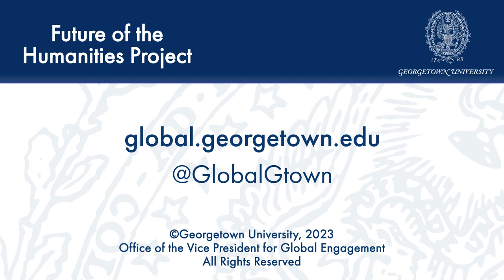The New Testament in its Cultural Confrontation with the Roman Empire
October 23, 2023 | In a new Future of the Humanities Project event series—Cultural Encounters: Books that Have Made a Difference—we embrace the other at a time when we have heard much about the ways in which national, religious, and cultural lines divide us as humans. In this series, we will invite leading scholars across disciplines to explore themes of cultural encounters both in classic literary works and in contemporary cultural debates.

To launch this new series, Dr. Terence Eagleton—one of the most distinguished literary theorists, critics, and public intellectuals of his generation—will discuss the cultural encounters, and inevitable conflicts, in Roman society illustrated by the New Testament writings. Michael Scott, director of the Future of the Humanities Project, will moderate a Q&A session following the presentation.